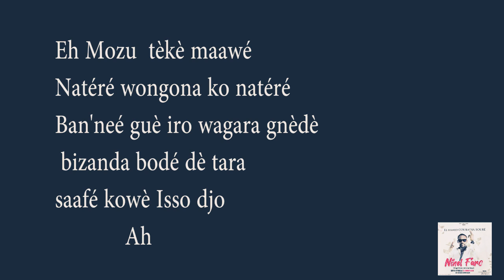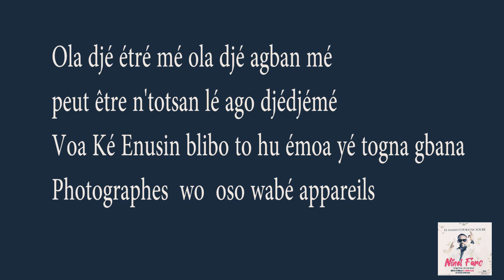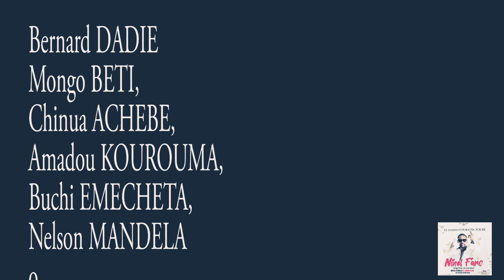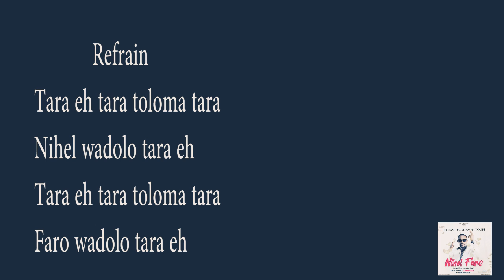Nihel Faro(Parole) lyric Elhamid COUBADJA TOURE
12 Janvier 2020.Magnifions modestement le bonheur qui nous arrive dans notre vie.